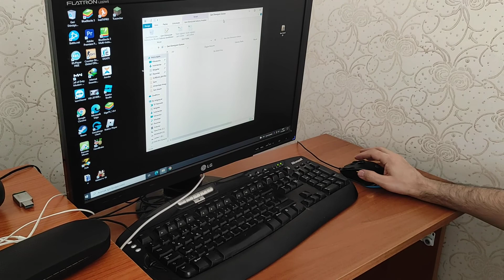LEHIİMSİZ MAUS TAMİRİ. G300s TIKLAMA SORUNU ÇÖZÜMÜ.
Eğer mausunuz tutukluk yapıyorsa bu yöntemi denemeden sakın ola çöpe atmayın.
Tutukluk yapan mausların sorunu genelde mekanik oluyor.